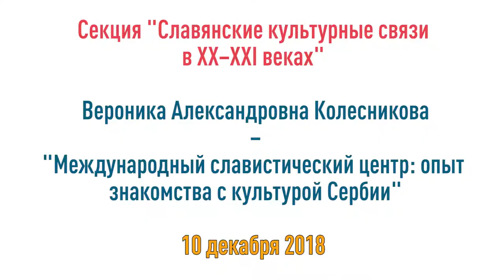Международный славистический центр: личный опыт знакомства с культурой Сербии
Ежегодно в Белграде, столице Сербии, проходит семинар сербского языка, литературы и культуры, организуемый белградским Международным славистическим центром. На него со всего мира приезжает молодежь, изучающая сербский язык. В сентябре 2018 г. мне посчастливилось стать участником этого события. Мы посещали языковые занятия, учились петь сербские народные песни и танцевать традиционные танцы. Организаторы старались не только помочь участникам семинара овладеть сербским языком, но и погрузить студентов в богатейшую культуру и историю народов Балкан. За время, проведенное в Сербии, мы посетили библиотеки, монастыри, интересные музеи, научные и издательские центры. Эта поездка заставила меня внимательнее посмотреть на изучаемый мной язык, а также помогла понять, что славянский мир – это именно та область науки, которой мне хотелось бы заниматься  в будущем.

Рассказывает Колесникова Вероника Александровна, студентка ФИЯР МГУ.

Секция "Славянские культурные связи в XX–XXI веках" Конференции "Славянский вопрос: новые парадигмы мышления"